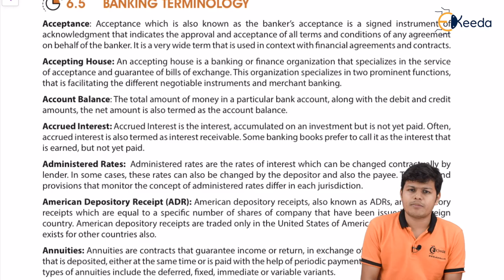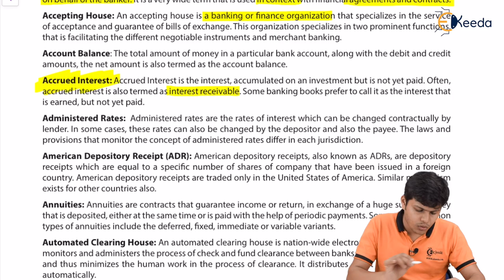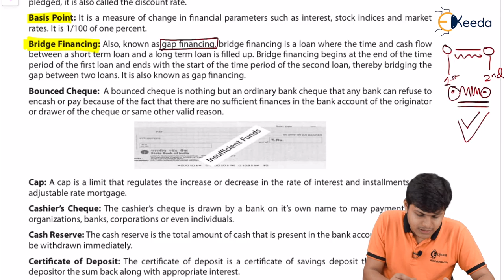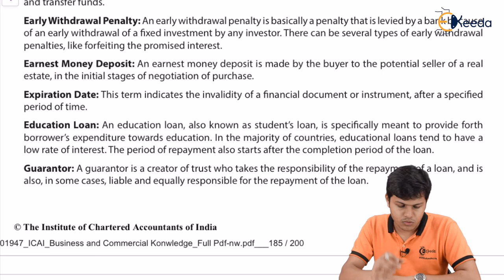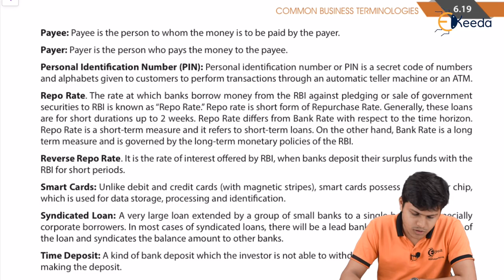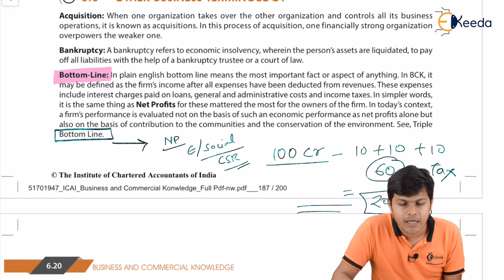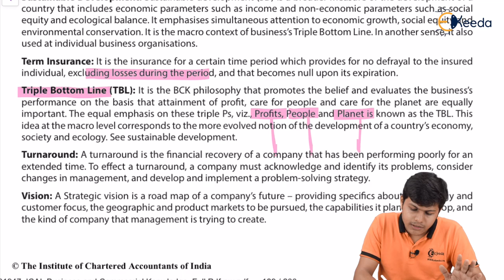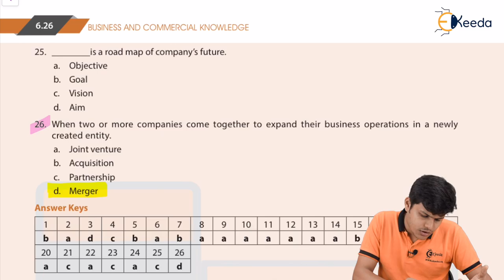Banking and Other Terminologies with MCQs - Common Business Terminologies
Banking and Other Terminologies with MCQs Video Lecture from Common Business Terminologies Chapter of CA Foundation Business and Commercial Knowledge Subject for all Commerce Students.

Common Business Terminologies
Common Business Terminologies Video Lectures
Common Business Terminologies Tutorials
CA Foundation Business and Commercial Knowledge
CA Foundation Business and Commercial Knowledge Videos
CA Foundation Business and Commercial Knowledge Lectures
CA Foundation Business and Commercial Knowledge Tutorials

Happy Learning : )